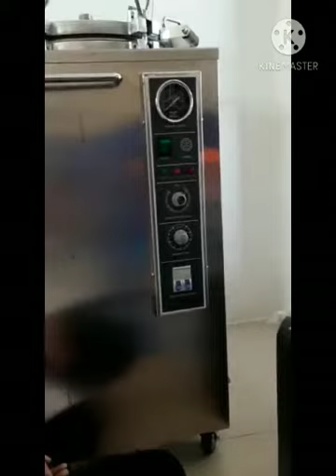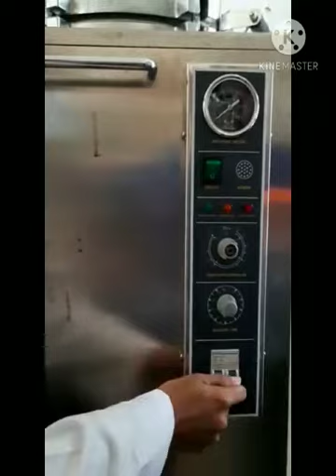penggunaan autoclave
cara menggunakan autoclave

by. dwi eki & mutiara